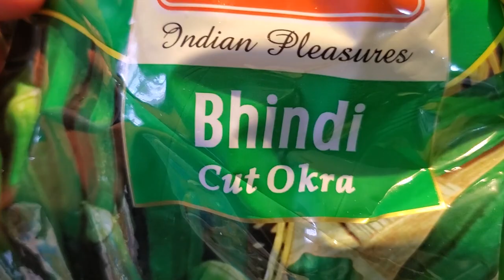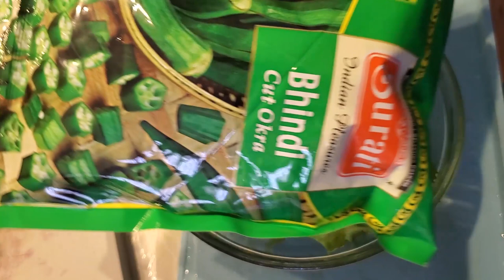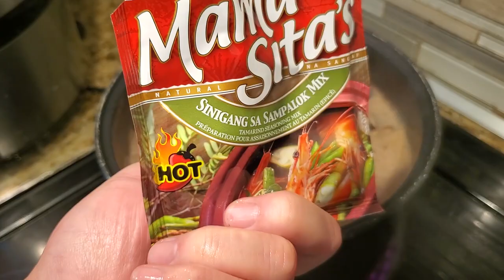How to Cook Sinigang na Camachile at Tinapang Galunggong Lutong Imus Cavite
Buhay Filipino sa Canada